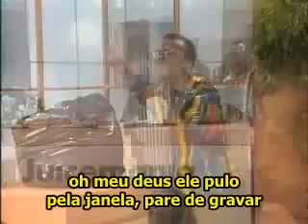Jim Carrey - Juicemania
Juicy J Conner